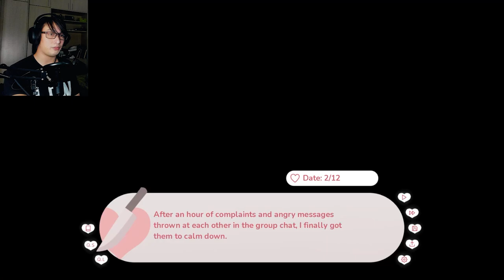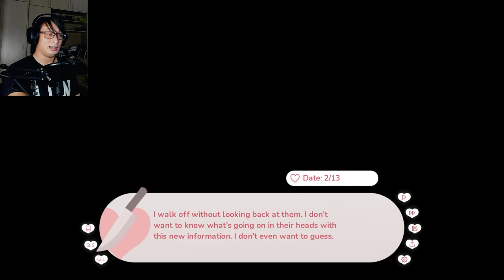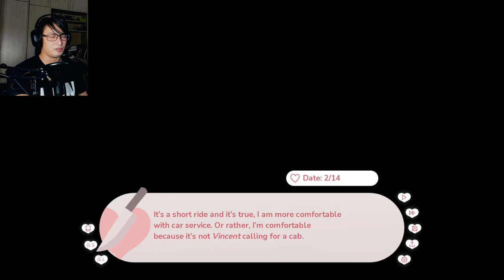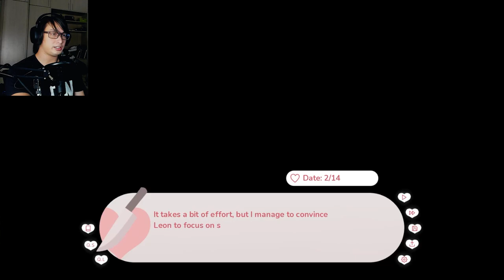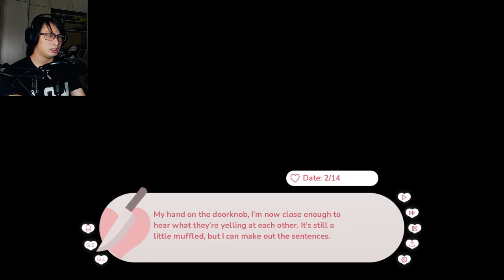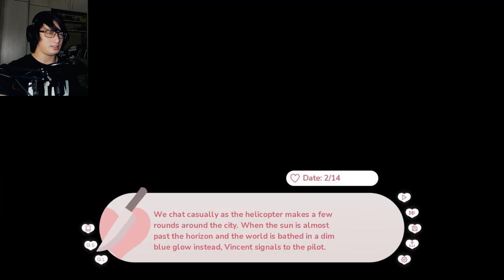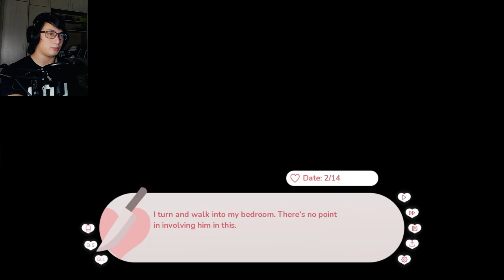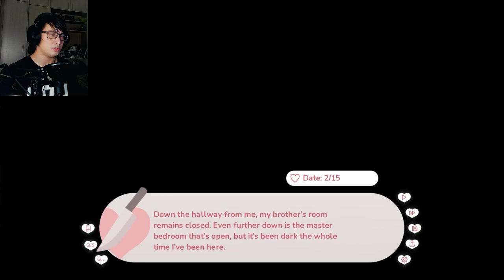WE CAN HAVE BOTH?! | Stuck In A Yandere Visual Novel... HELP!! (Part 5)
It's that episode where Lion dies over and over to two yanderes, and a sussy DILF. Maybe we shouldn't have kissed the prissy rich boy yandere only to run away from him.